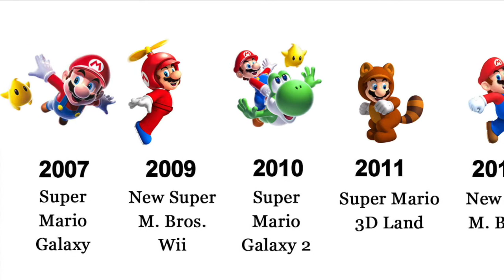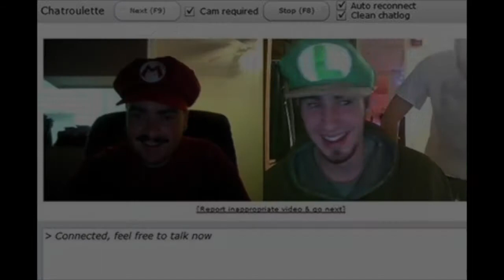Super Mario Brothers Piano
Here it is - arguably the most famous piece of video game music in the world played by yours truly on the piano. Can one really do justice to how much gamers love Mario? :)

Sorry for the obvious mistakes I made in this recording(especially in the fourth section). Truth be told, I found this piece quite difficult. It's filled with all sorts of tricky rhythms and nasty finger leaps and took me ages to learn. One day I might revisit it to see if I can do a better job, but for the time being I am VERY happy to let it go.

Thanks for James Gray for the quality recording job!